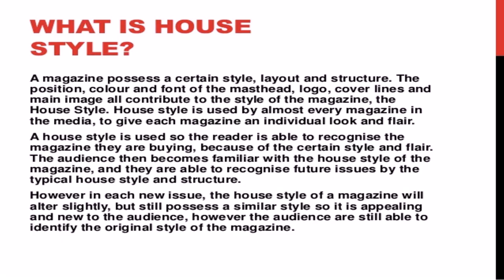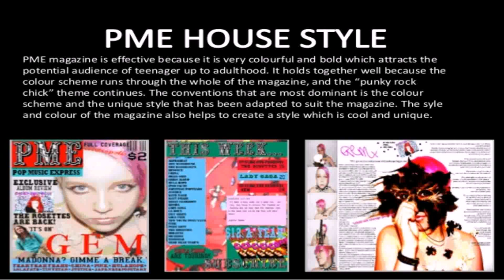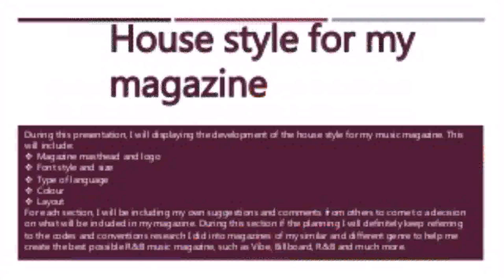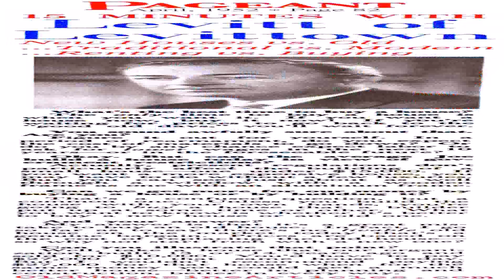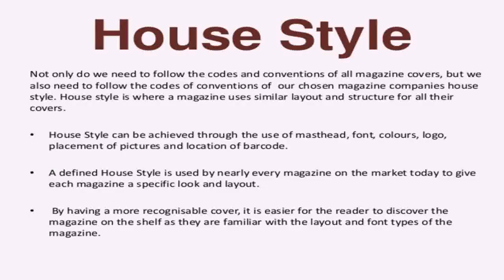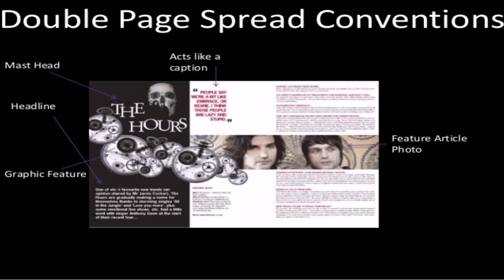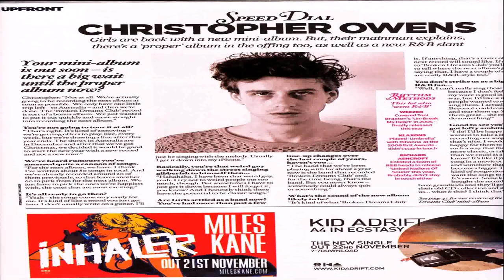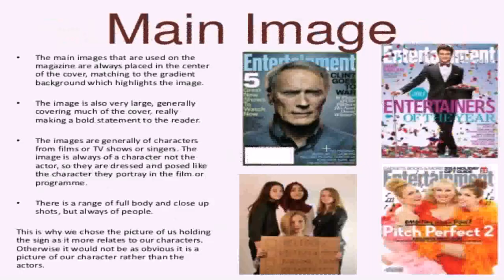House Style Of Magazine (see description) (see description)